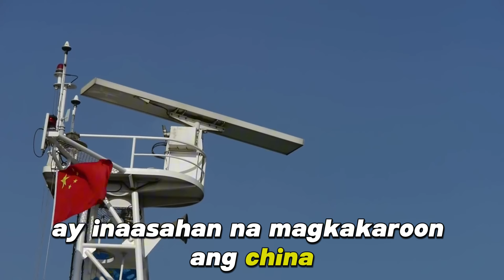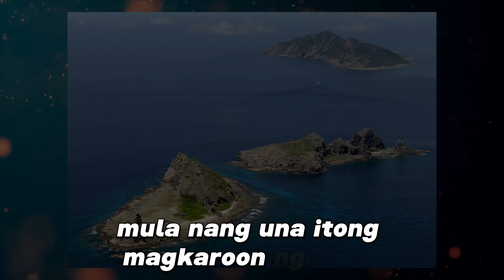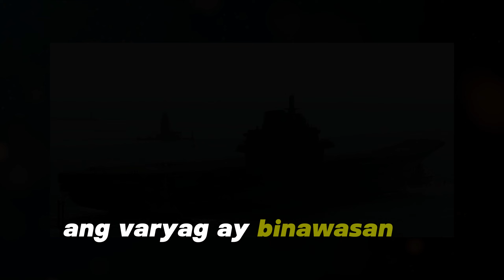CHINA PUMWESTO NA! PINASOK na ang JAPAN gamit AIRCRAFT CARRIER. CHINA NAKA-ABANG sa US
BREAKING NEWS! US nagulat sa ginawa ng CHINA, CHINA naka-abang sa US kapag naki-alam sa taiwan